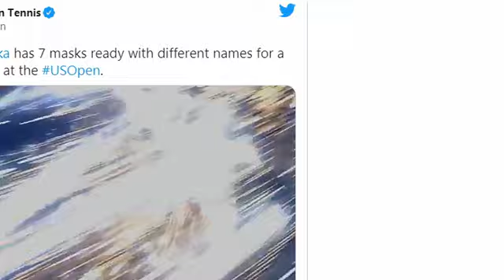Naomi Osaka wears masks of black victims at the US Open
Osaka interview after first round win at the US Open 2020 vs Misaki Doi
she needed 3 sets to win but she did it and goes through to the second round in New York.
The first mask she displayed was with the name of Breanna Taylor